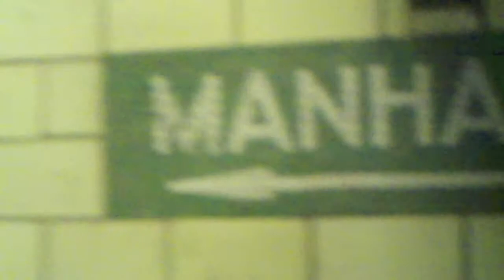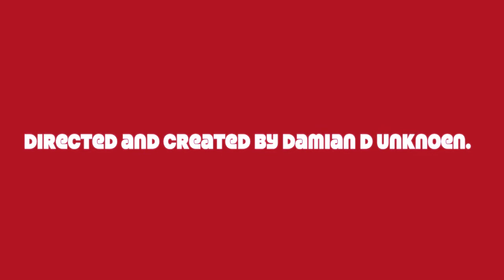Prequil to the Final Curtain Short